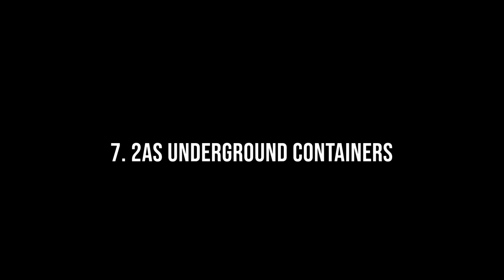हाइड्रोजन से चलने वाली भविष्य की सुपरकार | CRAZY FUTURE INVENTIONS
Topics : हाइड्रोजन से चलने वाली भविष्य की सुपरकार | CRAZY FUTURE INVENTIONS